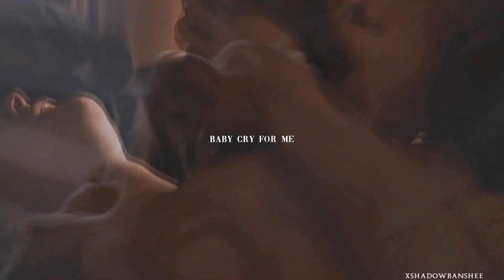lips on you // Multicouples [ + Hannah&Jasmina ]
"Can't nothing get in between us, baby
We've been waiting on this moment for so long
You wanna be reckless, restless
Right until tomorrow,"

We´re finally able to upload this!!! I had the honor of doing a collab with my two lovely friends Hannah and Jasmina! Personally I think it turned out perfectly!

Coloring:
JulaMisiak